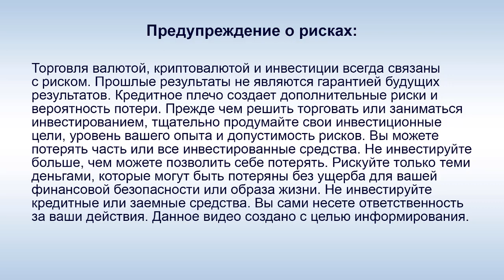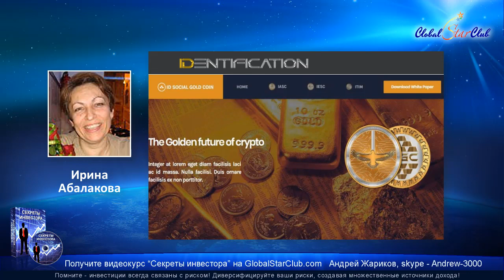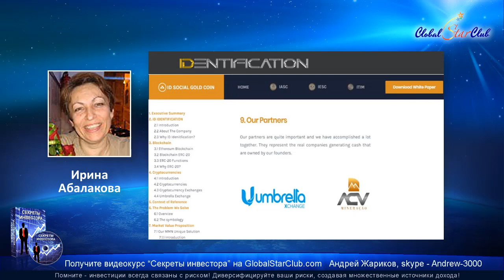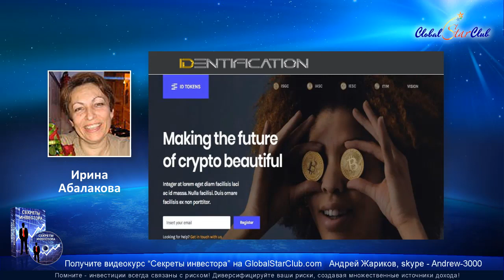IDentification - Новости 15.08.19